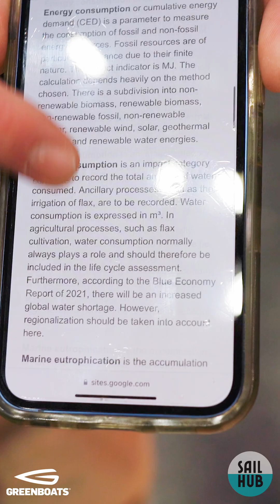This is electric! The FUTURE of sailing is right here!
Greenboats have smashed it! They've replaced fibreglass with natural fibres!  15yrs development and it's now here!
That's what we are talking about!

Greenboats is changing the future I 2023 Sailing Products, Tech & Gear!

Sail Hub get to visit the worlds biggest boat show in search of the latest Performance, Tech and Sustainability products. Boot Dusseldorf.